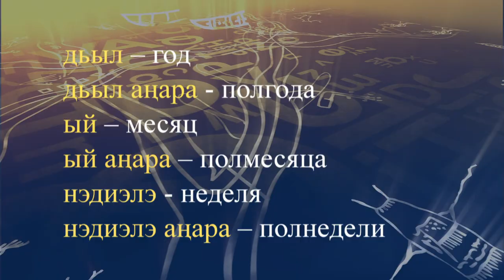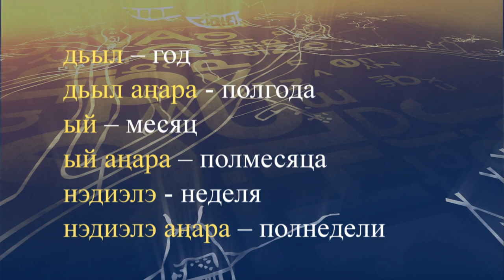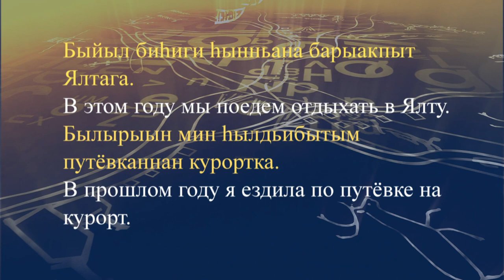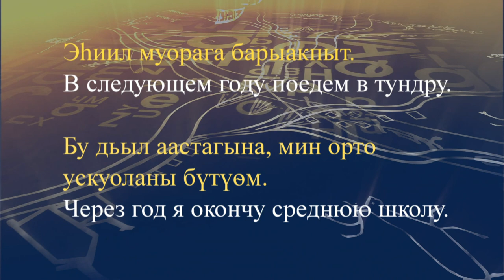teleuroki dolgan 36